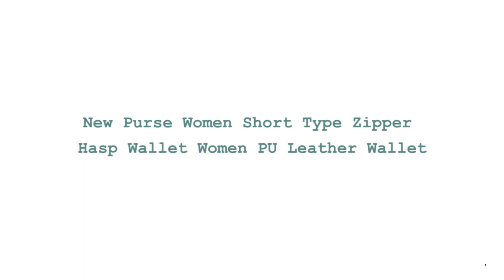Women Short Type Zipper Hasp Leather Wallet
Brand Name: TCGAD
Main Material: PU
Origin: CN(Origin)
Wallet Length: Short
Item Weight: 0.12KG
Lining Material: Polyester
Item Height: 9cm
Material Composition: PU
Pattern Type: Solid
Style: vintage
Model Number: A34
Interior: Interior Slot Pocket
Interior: Interior Zipper Pocket
Interior: Coin Pocket
Interior: Note Compartment
Interior: Photo Holder
Interior: Card Holder
Item Width: 3.5CM
Gender: WOMEN
Item Length: 11.5cm
Item Type: Wallet
Closure Type: Zipper & Hasp
Wallets: Standard Wallets
Decoration: None